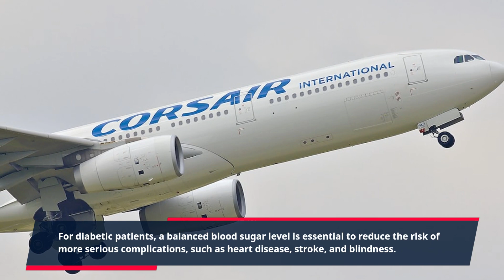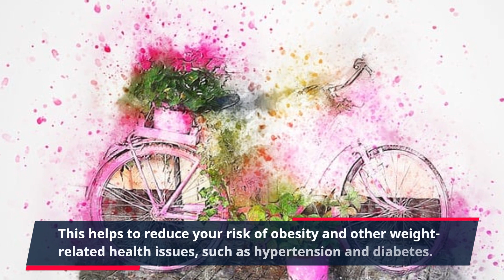"The Miracle Of GlucoTrust: Discover The #1 Seller Of Blood Sugar Support"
GlucoTrust: Say Goodbye To Diabetes Today!

Diabetes is a serious health condition that affects millions of people around the world. And managing it can be a daunting and seemingly impossible task. But now, thanks to GlucoTrust, you can finally say goodbye to diabetes and start living a healthier and fuller life.

GlucoTrust is a top-selling supplement that helps to control blood sugar levels and maintains a healthy glucose balance. For diabetic patients, a balanced blood sugar level is essential to reduce the risk of more serious complications, such as heart disease, stroke, and blindness.

GlucoTrust contains natural herbal ingredients that have been clinically proven to help maintain this balance. Its powerful combination of herbs works to effectively reduce the negative symptoms of diabetes. These herbs include banaba leaf extract, bitter melon extract, cinnamon extract, and gymnema sylvestre extract, which are essential for controlling blood glucose levels.

In addition to controlling blood sugar levels, GlucoTrust also helps with weight loss. Its ingredients help to boost metabolism, allowing you to burn fat and calories more efficiently. This helps to reduce your risk of obesity and other weight-related health issues, such as hypertension and diabetes.

GlucoTrust is easy to take and comes in a bottle of capsules. With just one capsule every day, you can start feeling the effects of GlucoTrust soon after taking it. As an added bonus, GlucoTrust comes with a 30-day money-back guarantee, so you can be sure that you won’t be wasting your money if it doesn’t work.

GlucoTrust is a real breakthrough in diabetes treatment and can help you control your blood sugar levels and lead an active, healthy lifestyle. Stop waiting and start taking control of your health with GlucoTrust today.